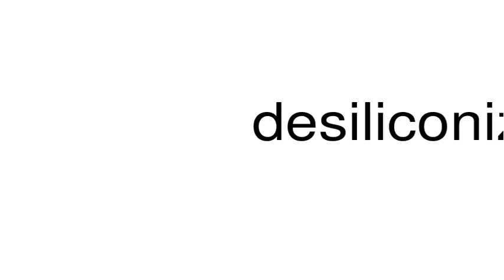How to pronounce desiliconization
This is a satire channel. This is a satire channel. How to pronounce the word desiliconization.